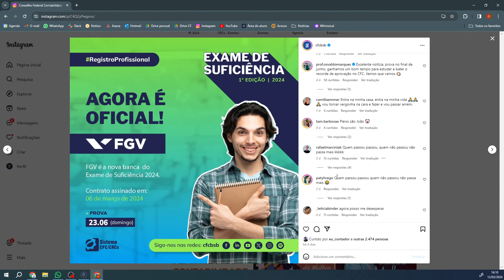🔴 URGENTE: CFC MUDA A DATA DO EXAME DE SUFICIÊNCIA | CONFIRA QUANDO SERÁ REALIZADO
O Conselho Federal acaba de divulgar uma alteração na data da realização do Exame de Suficiência. Confira no vídeo quando será realizada a edição 2024.1

Curso preparatório para o Exame CRC. Estude com quem aprovou 2.743 alunos em 2023